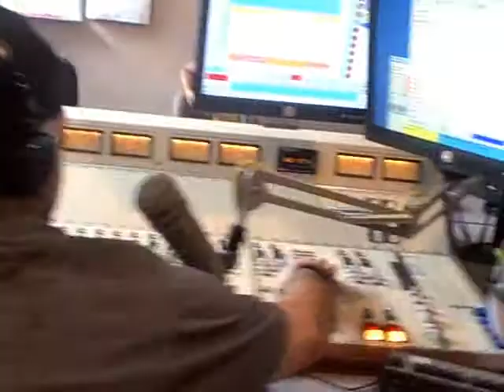Che'Nelle interview HOT 107.9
HOT 107.9's Jus Mic interviews Che'Nelle about her new album, her first love and more in the HOT studio.